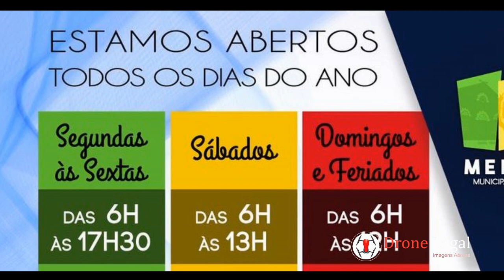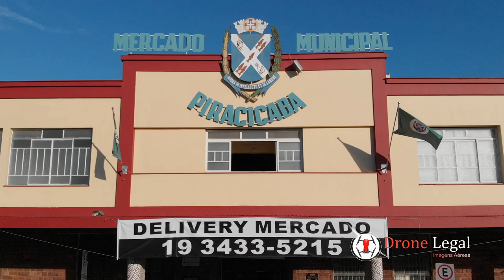História do Mercado Municipal de Piracicaba / Piracicaba Central Market - Brazil Drone Legal EP.46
Olá galerinha! Neste vídeo o Drone Legal trás a História do Mercado Municipal de Piracicaba, ele está localizado bem no centro da cidade de Piracicaba.

Drone usado no vídeo: (DJI) Mavic Air

drone legal
drone espiao
drone flagra